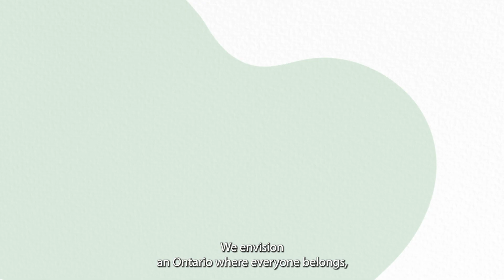Community Living Ontario Celebrates 70th Anniversary!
2023 marks 70 years of Community Living Ontario inspiring possibilities for people who have an intellectual disability and their families. It's been a long and winding road, but from day one we have felt the support and guidance of people like you to keep us on the right path.

We are proud to debut our 70th anniversary celebration video, featuring messages from Community Living Ontario CEO Chris Beesley and a host of well-wishers from across our movement. Thank you so much to everyone who has helped us get this far, and will push us even further as we continue to move forward!